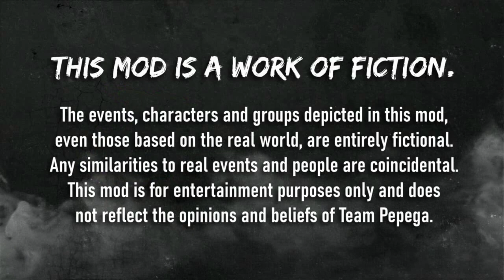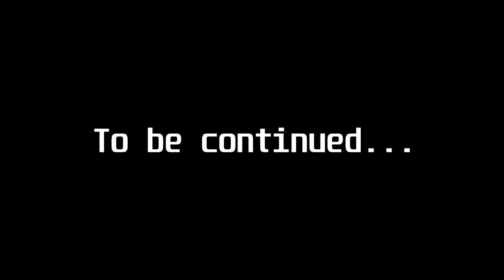Need for Speed: Pro Street Pepega Edition Playthrough - Prologue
It was a wrap launch of PSPE for now, if it was today was April Fools. I'm now finally manage playing PSPE for now, as of recording and editing for better experience.